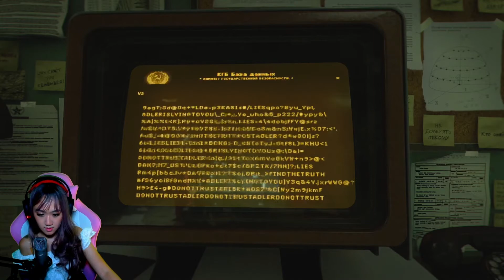MENCOBA MENGINGAT MASA LALU - CALL OF DUTY COLD WAR | INDONESIA Walkthrough PART 8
Pada content part8 Call Of Duty Cold War, pastinya aku ngerasa seneng bangett, bener” se excited itu untuk lanjutin gameplay nya. Kali ini cukup sulit guys! kita harus bisa mengingat masa lalu nih!! Penasaran kann! Pastiin kalian terus temenin aku untuk selesaiin setiap misi yang ada di game ini, dan terus tungguin lanjutan part dari game ini ya guys!
Selamat menyaksikan!

Terimakasih sudah menontotn channel Marvella, jangan lupa untuk comment, like dan share kalau kalian terhibur dan suka dengan konten aku.